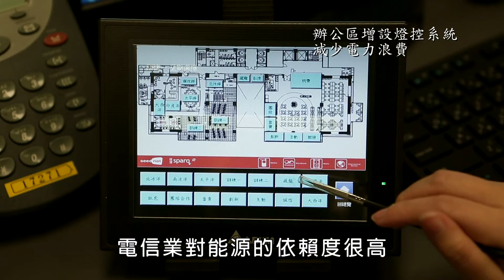106年節能標竿獎 銀獎 遠傳電信股份有限公司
經濟部能源局廣告